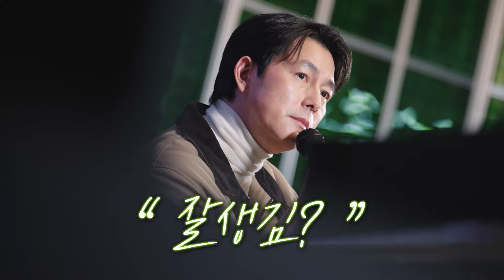[FULL #3] '서울의 봄' 주역이 밝힌 흥행 비결? 천만 배우 정우성의 필모 비하인드 | B tv 콘썰트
여러분과 함께 한 필모톡의 일곱 번째 주인공은
작년 1300만 관객을 사로잡은 영화 ‘서울의 봄’의 주인공, 정우성 배우입니다.

영화 ‘서울의 봄’ 역대급 흥행의 비결은
다름 아닌, 정우성의 잘생기고 빛나는 외모?!

그 시절, 젊음의 청춘을 연기한 ’비트’ 속 완벽한 감정표현의 비결부터
‘서울의 봄’ 천만 관객 열광시킨 배우 정우성이 말하는 현장 동료와의 연기 철학까지

배우가 직접 들려주는 캐릭터 해석과
어디서도 들을 수 없었던 작품 비하인드 스토리를 필모톡에서 만나보세요

📌 timeline
01:27  '놈, 놈, 놈' 김지운 감독이 말하는 배우 정우성
03:32  ‘증인’ 김향기 배우와의 완벽한 호흡 비결은?
04:22  이한 감독의 마르지 않는 폭풍 칭찬❤️
07:51  ‘서울의 봄’ HOT한 흥행 비결과 217번 무대인사의 의미는?
10:04  ‘서울의 봄’ 김성수 감독이 응원하는 정우성 배우